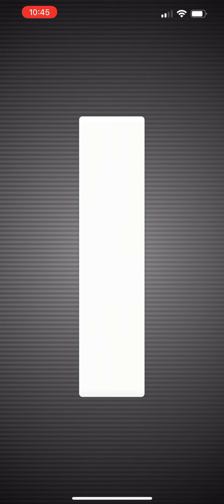Pokémon Go - Level 3 Raid - Glaceon (with a dog blanket)